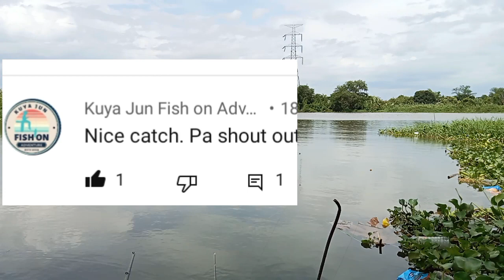Napasayaw na nman SI jonyjost TV sa kanyang nahuli.